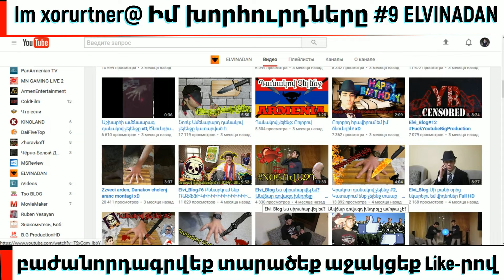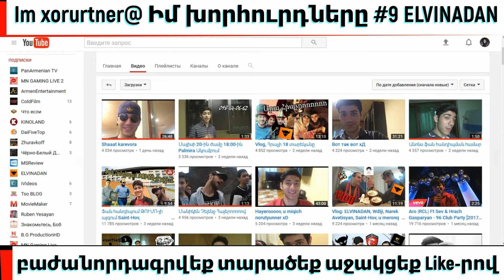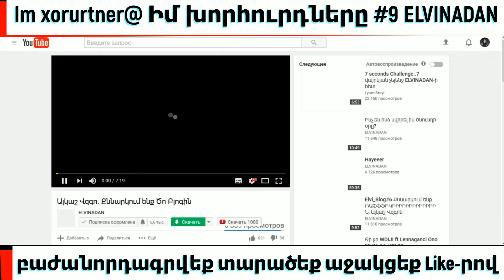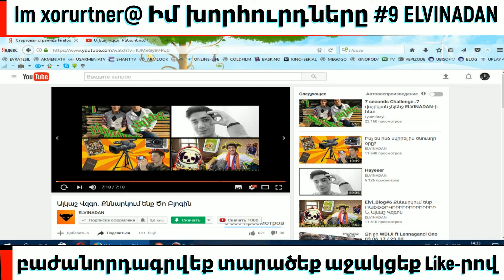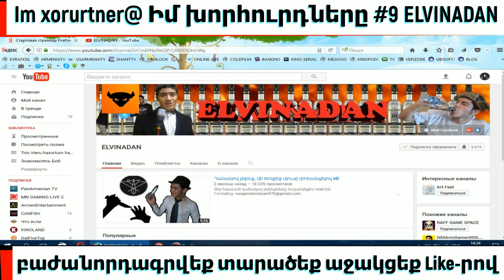Im xorurtner@ Իմ խորհուրդները #9 ELVINADAN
միացեք իմ էջերին